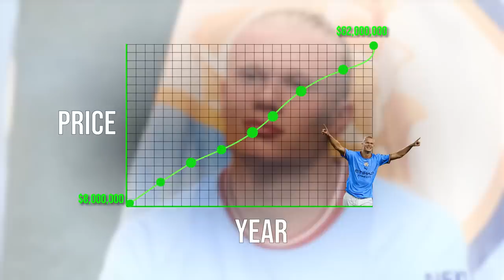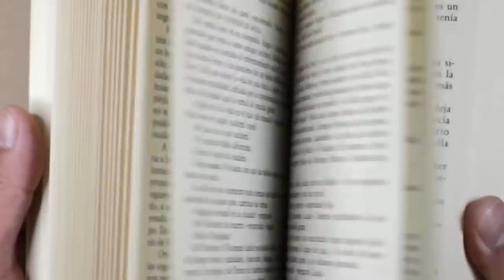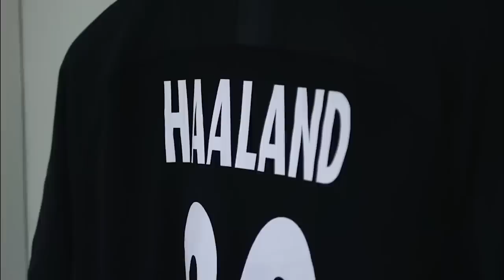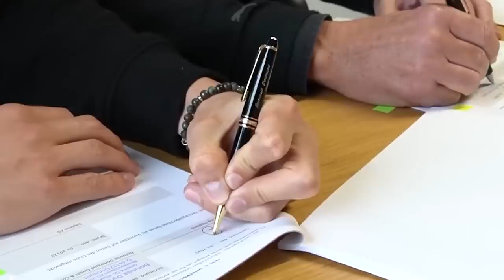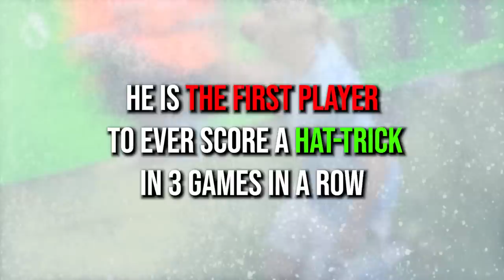Haaland: How A Ball Boy Became Europe's Best Striker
Erling Haaland breaks one record after the other and is often described as the most promising striker in football history. But how did he become so good? This is the unbelievable evolution of Erling Braut Haaland.